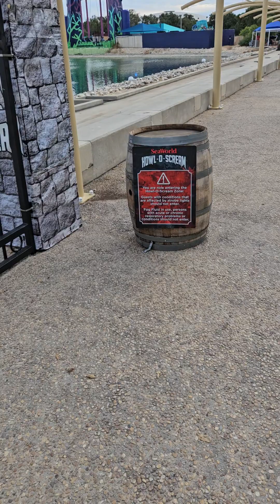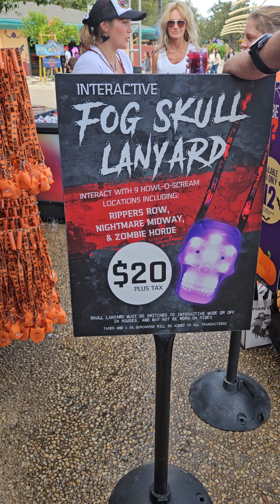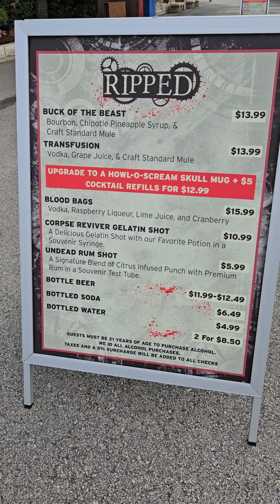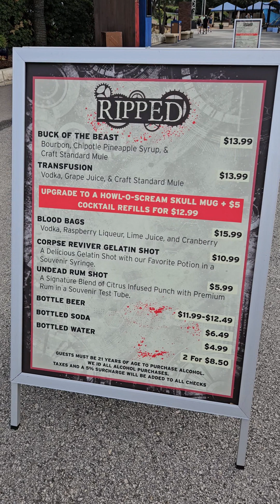10 06 23 at seaworld